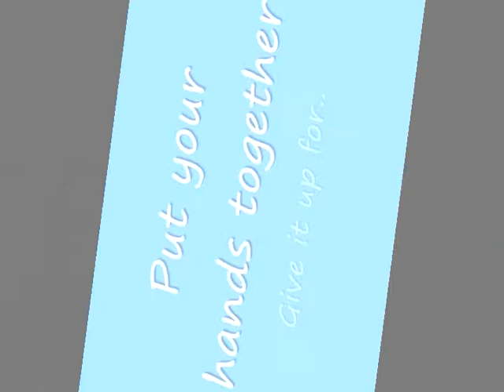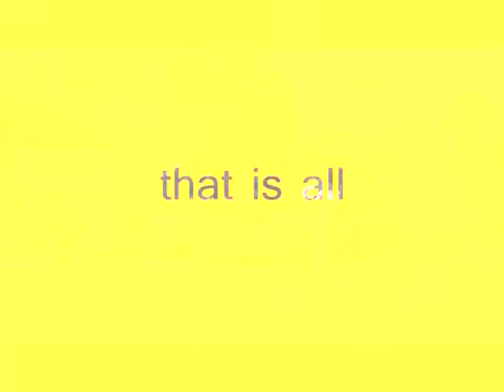Durhams New Testament, Barbados. Church cricket theme song "That is All"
Durhams. Church cricket theme song "That is All" .  We come out in we Yellow and Black. Wait, Durhams that is all !